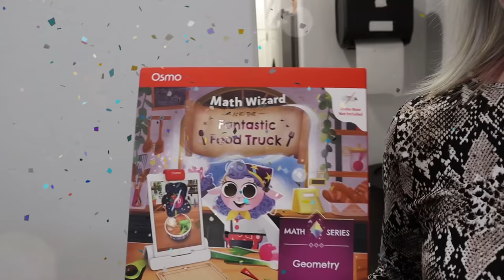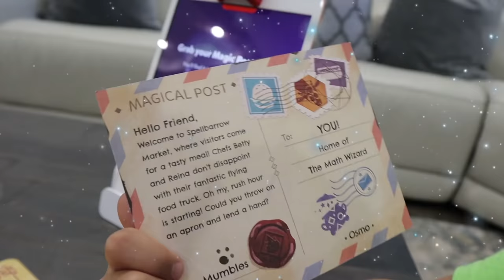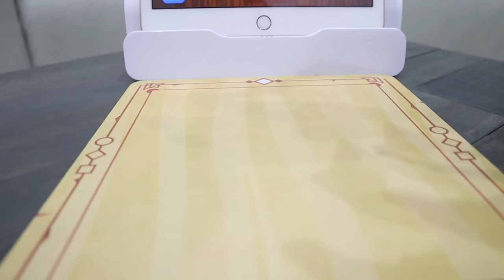Teacher Left Us And QUIT School! Home School Story With Mom And Osmo! Bye Miss Cranky!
Miss Cranky is going on vacation and left school! Azbury and Canyon were left with no option except Mom coming in to teach them! She had a plan! She brought Osmo and showed the two boys. They might not go back to school with Miss Cranky when she returns because they loved working with Mom and Osmo!

Featuring Sarah Tanneirtes, Azbury Tannerites, and Canyon Tannerites
Aspen directing and behind the camera!